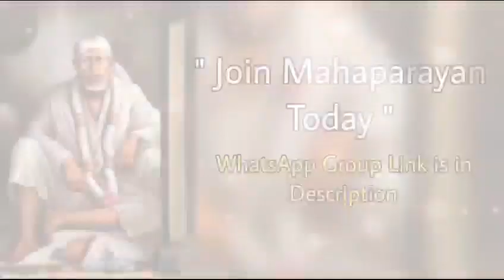साईं बोलते हैं~25/08/23 साईंबाबा का संदेश |मार्गदर्शन हिंदी में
Sai Bolte hain || Sai Baba daily Message |guidance in saisandesh